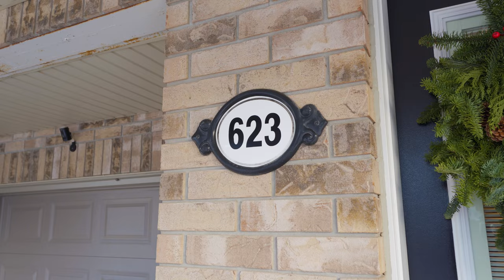623 Marks Street, Milton